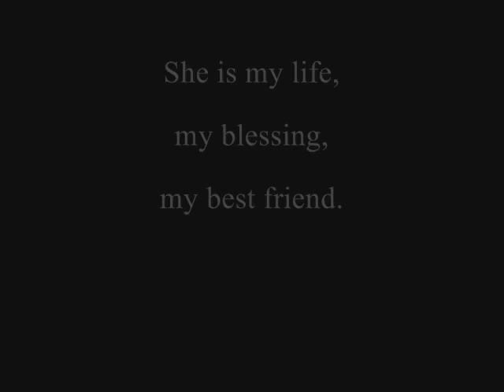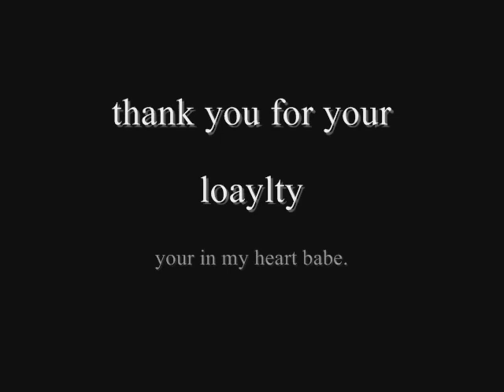Moviekimba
Kimba ist jetzt 8 Jahre, hoffen wir mal auf viele weitere schöne Jahre mit ihr. :)